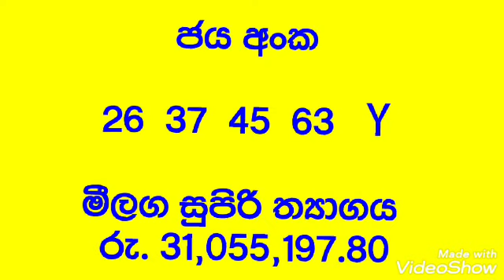Shanida 3657 | Shanidha 3657 | Lottery Result today Shanida 28.07.2021 | ශනිදා 3657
Shanida 3657
Shanidha 3657
Lottery Result today Shanida 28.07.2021 ශනිදා 3657

Key word  -

Mahajana Sampatha
Super ball
shanidha wasanawa
jayodha
ada kotipathi
dana nidanaya
mega power
lagna wasanawa
wasana sampatha
sasiri
jathika sampatha
lottery results
lottery results today
lottery results yesterday
lottery draw
lottarai prathipala
prathipala,lotahrai dinum
lottery results 26/07/2021
lottery tickets